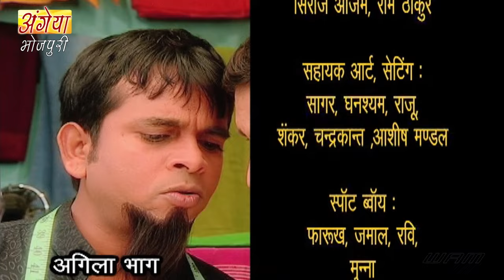New Original Web Series | Mr. Jugadulal (जुगाड़ूलाल) Episode - 64 | भोजपुरी सीरियल | Bhojpuri Serial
New Original Web Series | Mr. Jugadulal (जुगाड़ूलाल) Episode - 64 | भोजपुरी सीरियल | Bhojpuri Video 2022

जहाँ ना पहुँचे साढ़ू, ऊहाँ पहुँचे जुगाड़ू। जुगाड़ूलाल,जुगाड़ से जहाँ सभन के मदद करेला। ऊहें हँसते-हँसावत पुलिसिया जुल्म आऊर शिक्षा संस्थान मे छाईल अंधकारो के उजागर करेला। डॉक्टर बनके जहाँ झोला छाप डॉक्टरन पर ऊँगली उठावेला ऊहें बडी बेबाकी से नेतन के दोहरा चरित्र के भी दरसावेला। एगो गरीब बच्चा के स्कूल मे दाखिला खातिर कबो पैरवी ना करे वाला बाबुजी मास्टर पुस्तक बिहारी से भी पैरवी करवा लेला। माई इमली देवी के पटकापुर के बीवी नंबर वन बनवावे खातिर पूरा स्कूल मे छुट्टी करवा देवेला ताकि इमली के मास्टर पति आ सकें। अईसने लॊट-पॊट कर देवे वाला हँसगोला देखे खातिर देखत रहीं मि. जुगाड़ूलाल ।

Serial : Mr. Jugadulal
Episode No : 64
Director: Manish Jain & Sanjay Bansal
Producer : Garima Dhir, Jalaj Dhir,Kamal Kalda
Music Director : Anil Vishwakarma
Starcast : Pranay Dixit, Mahesh Kawal,Priya Pandey Jitu Shivhave, Kajal Khanna & Others